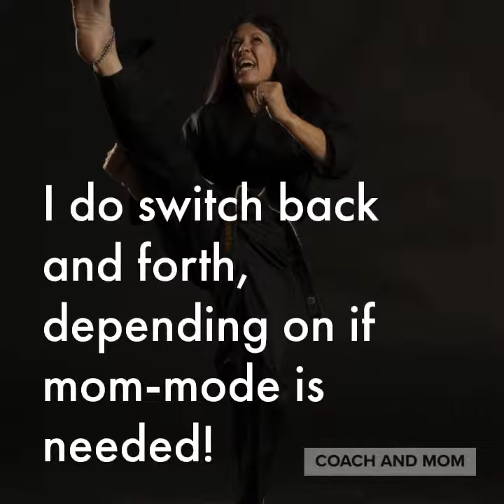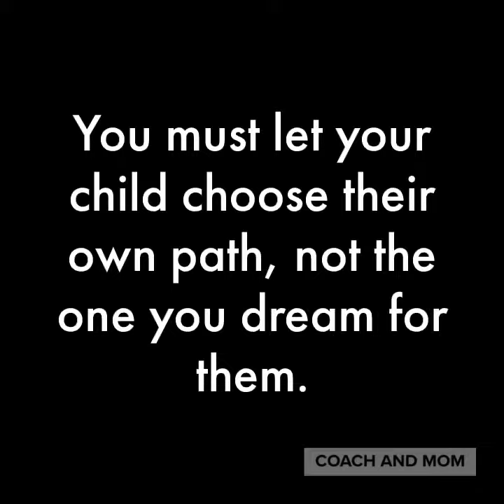Coach-mode vs Mom-mode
A Mother’s Day Interview with Christine Bannon-Rodrigues